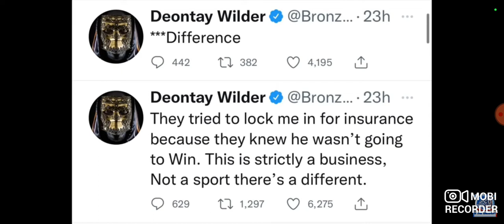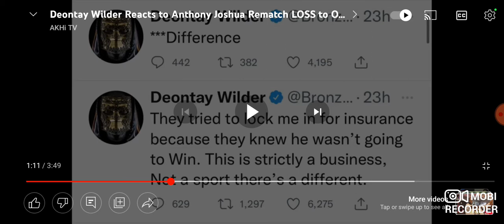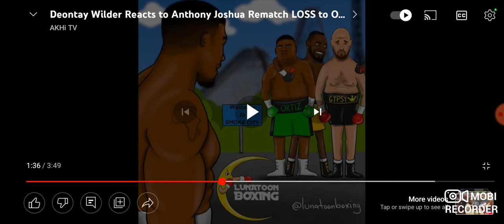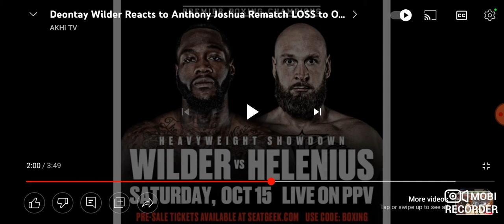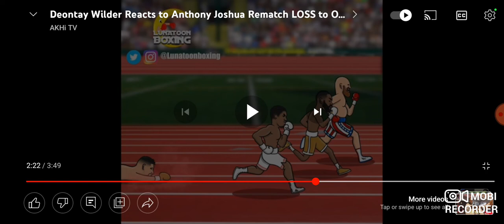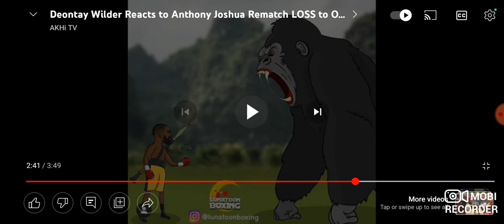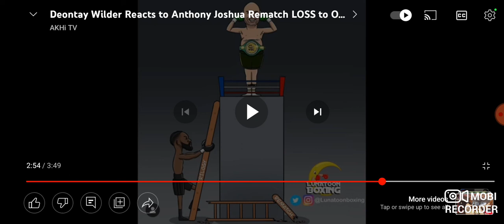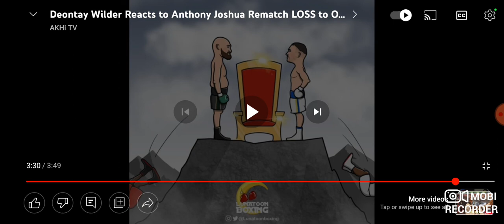Anthony Joshua vs Deontay Wilder NEXT???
Here I review a video by AKHi TV